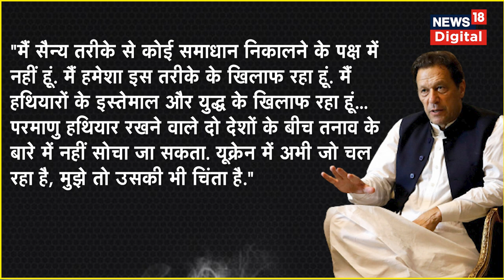Imran Khan ने Qamar Javed Bajwa और Pakistan की Army को लेकर दिया बड़ा बयान | India Pakistan News